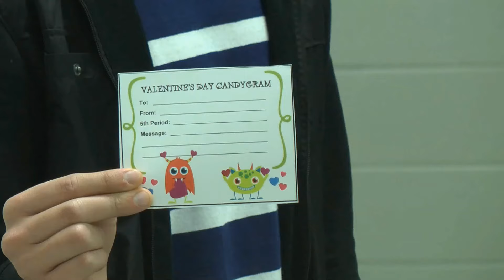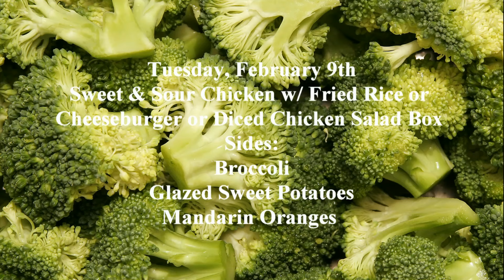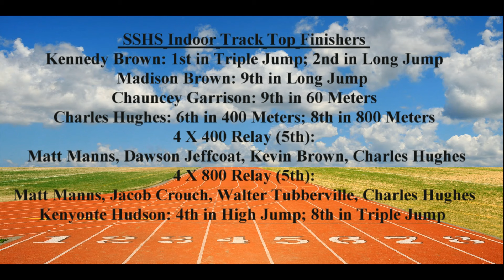PNN - February 9th, 2016 - Smiths Station High School